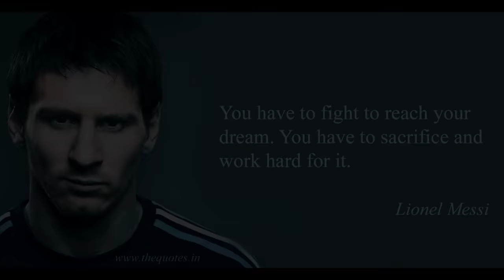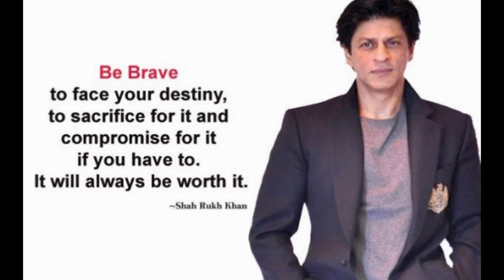Best Motivational Video || Success Needs Sacrifice | How to be Successful in Life || Exam Motivation